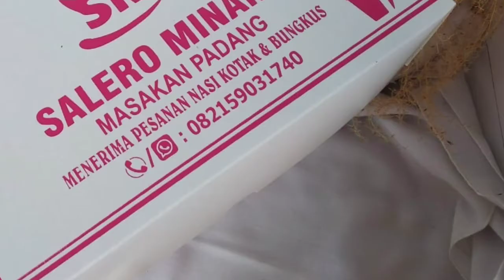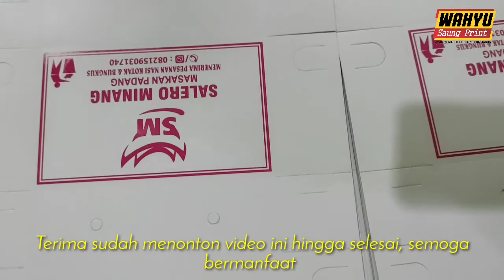Proses sablon kotak nasi